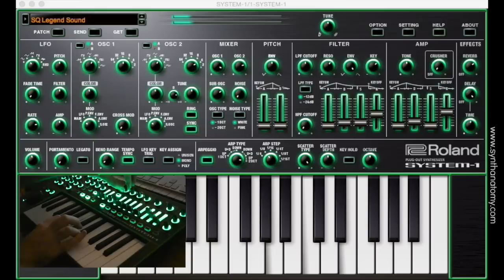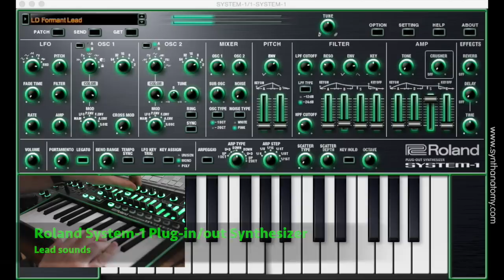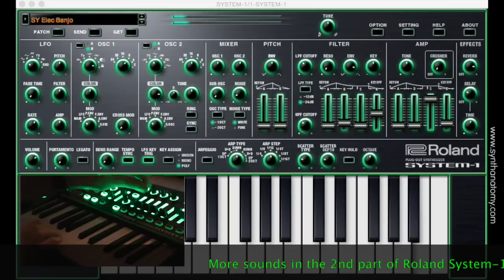Roland SYSTEM-1 Plug-In/Out Synthesizer - Part 1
This the first part of the sound review of the Roland SYSTEM-1 Plugin Synthesizer. You hear correctly, a software plug-in Synthesizer based on the hardware Synthesizer SYSTEM-1. The plug-in version of SYSTEM-1 offers you the same technology and sound possibilities as the Plug-Out Synthesizer.

For this tests, I connected my SYSTEM-1 Plug-out Synthesizer in my DAW to get an USB Controller for this plug-in.

The impressions from this Part 1 is a bit special. Optical, the SYSTEM-1 Hardware and Software Synthesizer are not the beautiful products on the market and they polarize a lot the market. Some people doesn't love the look other one absolutely. Also the keyboard feeling on the SYSTEM-1 Hardware isn't good.

On the other, you get an great sounding product with a lot of sound possibilities, many waveforms and other great features like cross-modulation. Also the usability is great with many knobs.

I must say that the SYSTEM-1 is a great sounding "green product", with a big plus for usability but with some optical minus points.

I hope to test for you also all other Roland plug-out/in Synthesizer available on the market.